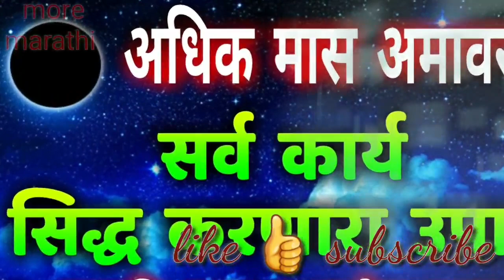अधिक मास अमावस्या सर्व कार्य सिद्ध करणारा उपाय ! Adhik mas amavsya upay , adhik mas 2020